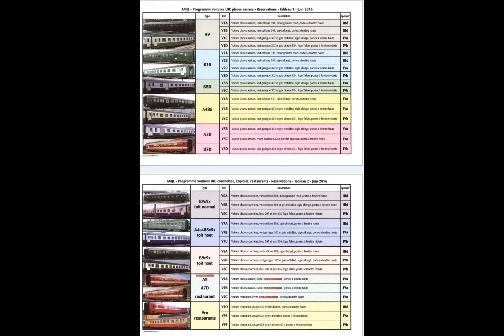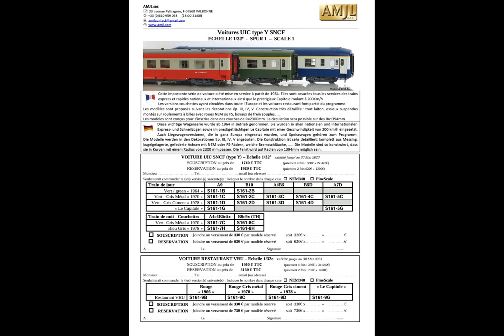Présentation nouveautés voitures UIC Amjl Sas à l'echelle 1/32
Si la vidéo t'as plu, alors laisse moi une pouce bleu ! 👍